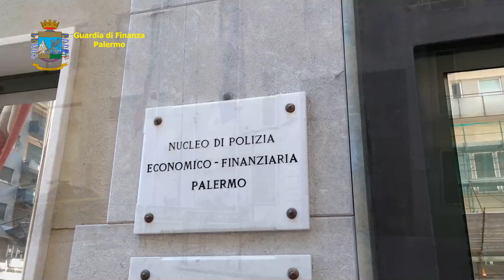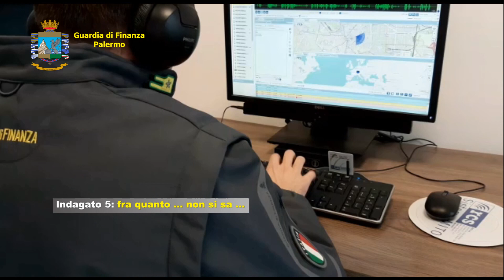Palermo, le mani dei boss sulle scommesse: ecco l'operazione All In